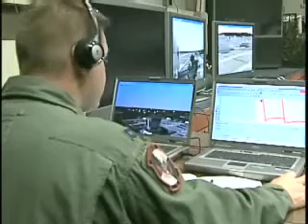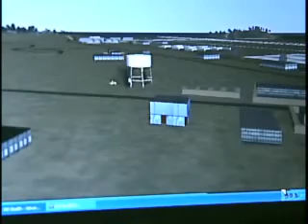AC-130 Flight Simulator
ARMY.MIL - Air support is vital to combat missions. Support from the AC-130 Spectre Gunship is one of the ways Troops on the ground are able to send fire down to the enemy below.